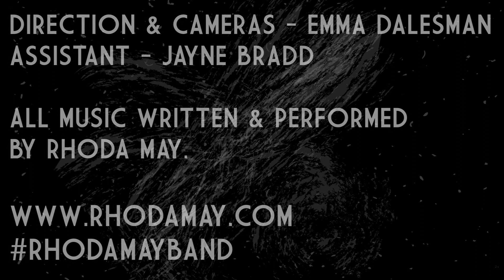Instrumental prog rock: #4 by Rhoda May, from the "347 Live Session" (Part 2 of 3)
RHODA MAY - 347 Live Session recorded May 18th, 2013.

@ STAKEOUT STUDIOS - Hampton, UK.

Produced, mixed & mastered by Jason Wilson.

All music written & performed by RHODA MAY.